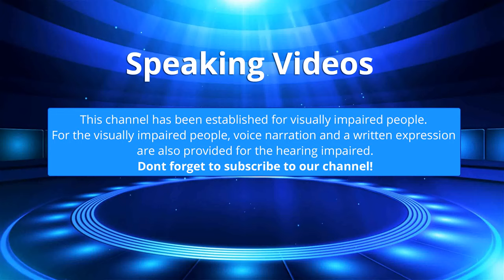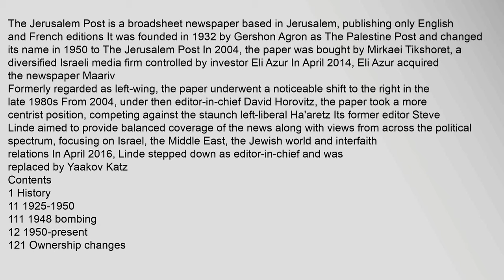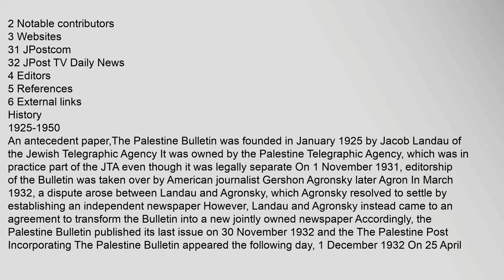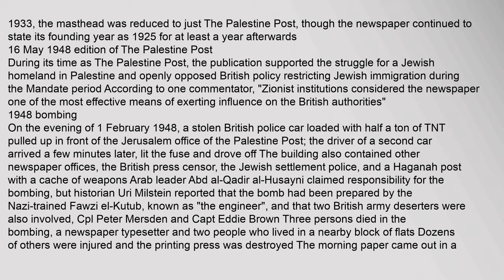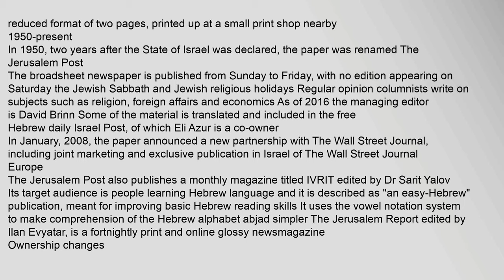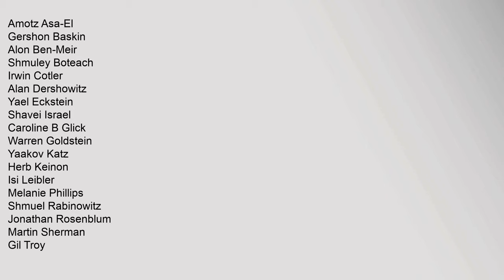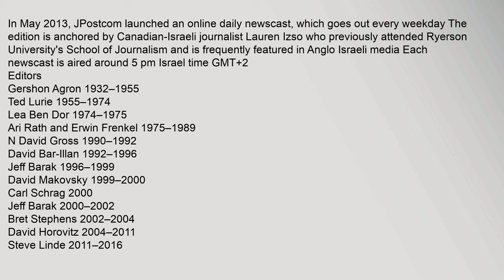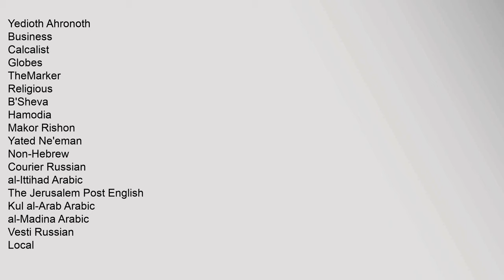The Jerusalem Post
Contents
1,History
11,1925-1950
111,1948,bombing
12,1950-present
121,Ownership,changes
2,Notable,contributors
3,Websites